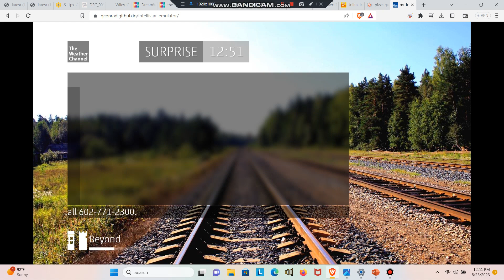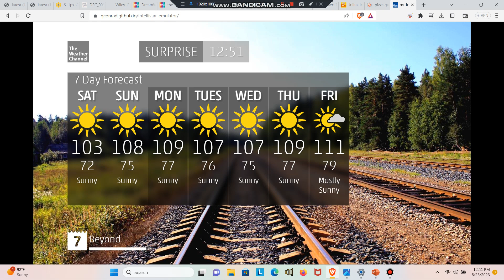local on the 8s emulator 6/23/23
note: radar is back and we have alerts now.
track info tomorrow's sunrise